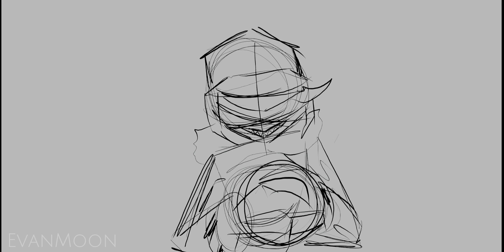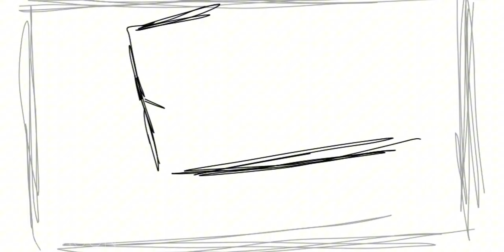Can't Go to Hell || Original Meme || animation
Ru: Сегодня у канала др и я решила выложить хоть что-то. Этот мем я делала год назад и думала доделать, но лень взяла верх и выкладываю хотя бы скетч, лол
В честь этого думаю сделать конкурс в тг канале, любой может принять участие хех
En: Today at the hb channel and I decided to post at least something. I did this meme a year ago and thought to finish it, but laziness got the better of me and I'm posting at least a sketch, lol
In honor of this, I'm thinking of making a contest on the tg channel, anyone can take part heh

Programs: Cap Cut, ibisPaintX, Photoshop2021, Blander 4.0

Song:   Can't go to hell

Inst🌺

enjoy٩(๑･ิᴗ･ิ)۶